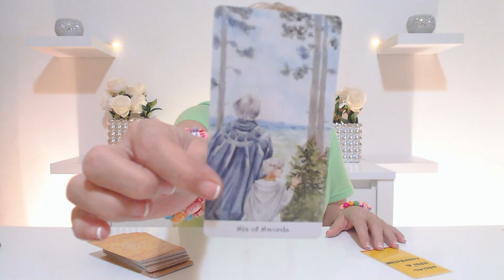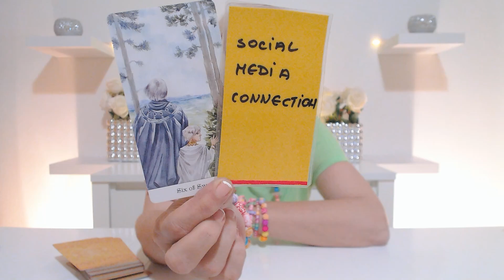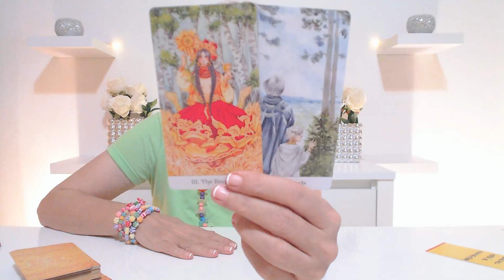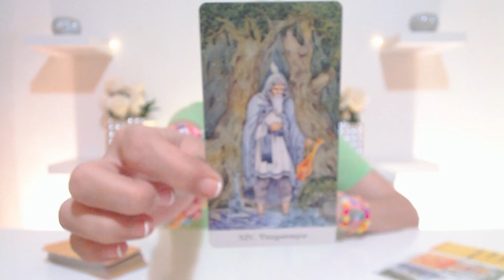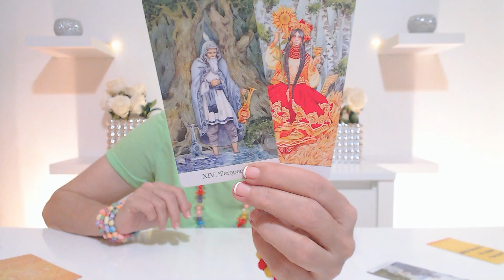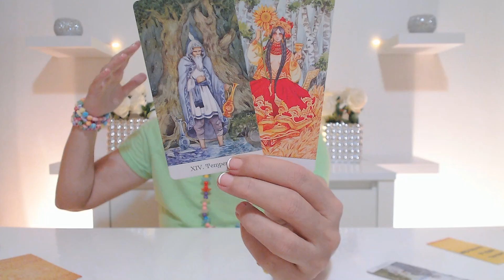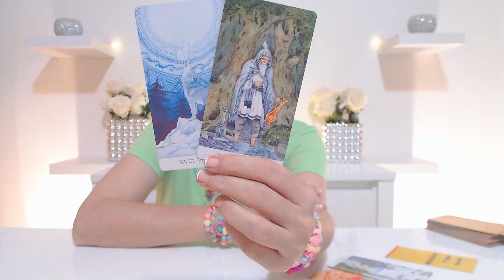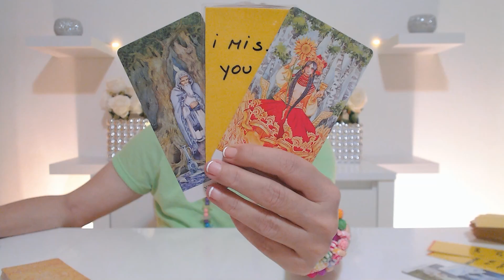They Are Lonely & They Miss You - Daily Tarot for 5 February 2021.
Daily tarot reading for 5 February 2021.